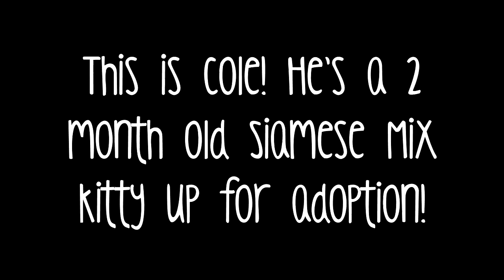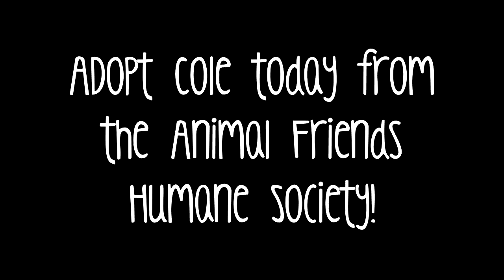Adopt Cole From the Animal Friends Humane Society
This is Cole! He's a 2 month old Siamese mix kitty whose whole litter is up for adoption from the Animal Friends Humane Society! This month you can adopt cats for only $10!!!